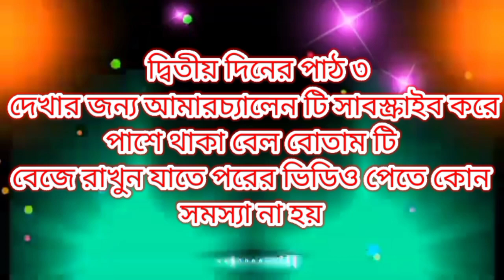গাইবান্ধার কালো যাদু পাতা খেলা দ্বিতীয় দিন | (Part2) Famous pata khela village Azijul official Vlogs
কালো জাদু পাতা খেলা দ্বিতীয় দিন || (Part 2) Famous pata khela in the village Azijul official Vlogs

বলা হয়ে থাকে এই খেলা টিতে কালো / কালা জাদু করা হয়। এই খেলা টিতে কম পক্ষে দুইটি গুনিক বা ফকির টিম থাকে, আর একজন পাতা বা তুলা রাশির মানুষ থাকে মুলত তাকে জাদু বা মন্ত্র বা তন্ত্র করেন ফকির বা গুনিক টিম।
যেই টিম মন্ত্র দিয়ে পাতাকে বসে অানেন তারাই বিজয় লাভ করেন। এভাবেই খোলা টি সম্পূর্ণ হলে বিজয়ী টিমকে দেওয়া হয় নিরধারিত পুরুষ্কার।

তাহলে চলুন দেখি কিভাবে হয় পাতা খেলা।

The pata khel is a traditional game of the village. This game is basically Bangladesh's own game. It is said to have originated in Rangpur division of Bangladesh. However, for the last 20 years, the villagers have been organizing this game in Ballamdhar village of Gaibandha district. The villagers organize on their own initiative.It is said that black magic is used in this game.
In this game, there are at least two Gunik or Fakir teams, and a person with cotton sign is basically pata. Fakir or Gunik team who casts magic or mantra or tantra.

The team that sits on the pata man with the mantra wins. In this way, when the game is completed, the winning team is given the prescribed prize.
So let's see how the pata game plays..

 pata khela,পাতা খেলা,pata khela bangladesh,gaibandha pata khela,pata kela,pata khela 2022,gramer pata khela,patakhela in gaibandha,

কালো জাদু পাতা খেলা Part 1 Famous pata khela in the village Rose Vilage Life#villagelife
কালো_জাদু # জাদু পাতা খেলা ( Part 5 ) Famous pata khela in the village.mp4
কালো জাদু পাতা খেলা #( Part 5 ) Famous pata khela in the village.mp4

কালো জাদু পাতা খেলা দ্বিতীয় দিন || (Part 1) Famous pata khela in the village Azijul official Vlogs

কালো যাদু পাতা✋ খেলা দ্বিতীয় দিন | পর্ব ১

কালো জাদু পাতা খেলা (Part 1) Famous pata khela in the village Rose Village Life

নিজ চোখে দেখুন কালো যাদু ও মন্ত্রের ভয়ঙ্কর পাতা খেলা | Azijul Official vlogs

বোয়ালিয়া বিশাল এক পাতা✋ খেলা || ১০০০০ হাজার মানুষের ভীড়

খেলা,funny best gems বাংলাদেশের পায় খেলা black majic

গাইবান্ধার# কালো যাদু পাতা খেলা# দ্বিতীয় দিন | (Part2) Famous pata khela vlogs# Azijul official

Must Watch Very Special Funny...
নতুন গ্রামীণ কিচ্ছা | জামায়ের প্রেমে.
দেওভোগ একতা এক্সপ্রেস বনাম ক...
Tiger Attacked by Village Mob...
Bird of War - Best Action Movie...
khelahobe mamata dj নতুন .
Arcángel Miguel y Dios Jesús Li...
Música Relajación Curativa del...
এক ঘরে ২টি সাপ ধরা পরল | সাপ...
কালো জাদু পাতা খেলা (Part 2) Fa...
jatra pala rearcel comedian vid...
mithai today episode
পাতা খেলা
গাইবান্ধার কালো যাদু পাতা খেলা দ্বি...
বোয়ালিয়া বিশাল এক পাতা | খেলা...
কালো জাদু পাতা খেলা দ্বিতীয় দিন || .. ...
নিজ চোখে দেখুন কালো যাদু ও মন্ত্রে.
পাতা খেলার নতুন রহস্য দেখুন ||বো...
Must Watch New Virul Very Spe...
Những Con Cá Xinh Đẹp Còn S... চঞ্চল চৌধুরীর সেরা ১১ টি দম ফাটা... এই পরিবর্তন ভীষণ প্রয়োজন ছিল:... এক বছরে আমার গজার মাছ কত ব... রাজধানীর উত্তরায় নির্মাণাধীন ফ্লাই...
2022 ঈদে মা ও মেয়ের সেরা চমক...
Undercover Ep-36 (Full) মহাসড়...